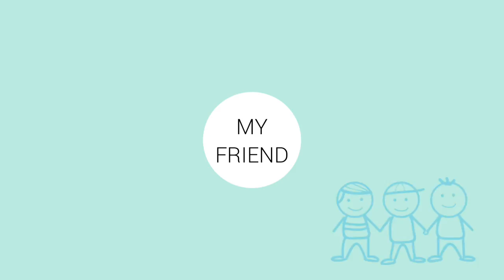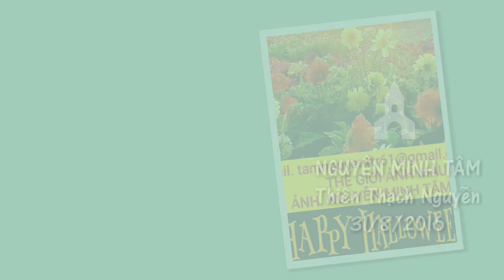Nguyễn Minh Tâm - CK. Mấy nhịp cầu tre